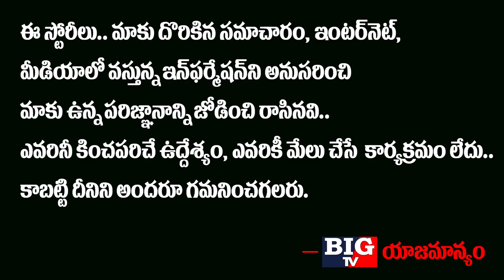చైనా వెనకడుగు వేసిందా..భారత్ పై దాడి చేసేందుకు రెడీ అవుతుందా..! | India About China | BIG TV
చైనా వెనకడుగు వేసిందా..భారత్ పై
దాడిచేసేందుకు రెడీ అవుతుందా..!

  India About China